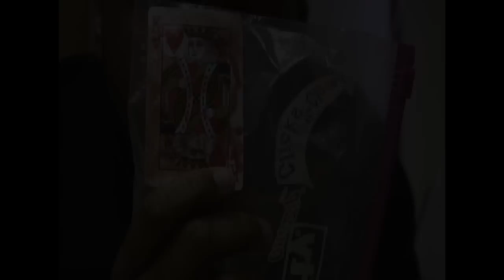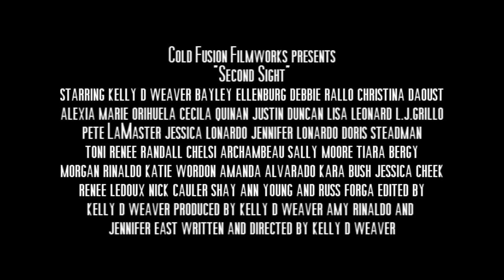Second Sight Trailer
The Official trailer for the final story in the Dream Weaver Chronicles. Written and Directed by Kelly D Weaver. Produced by Kelly D Weaver, Amy Rinaldo and Jennifer East.